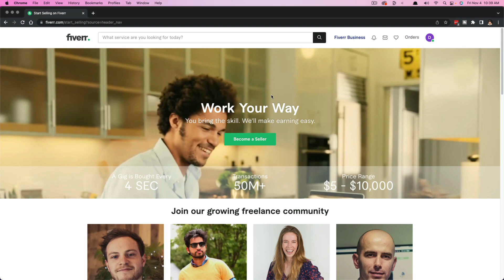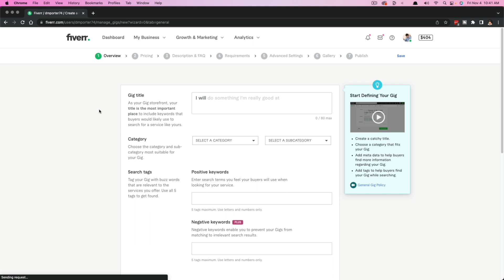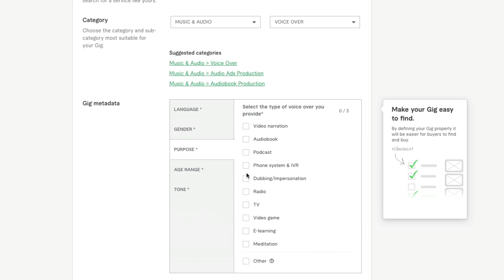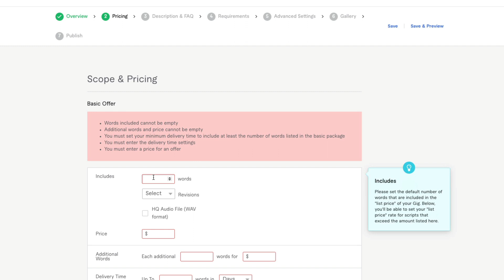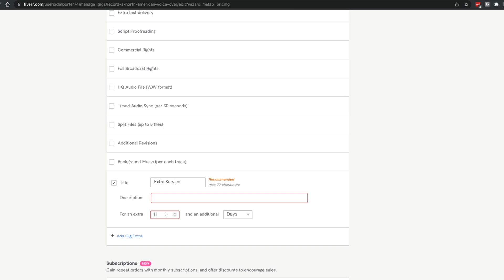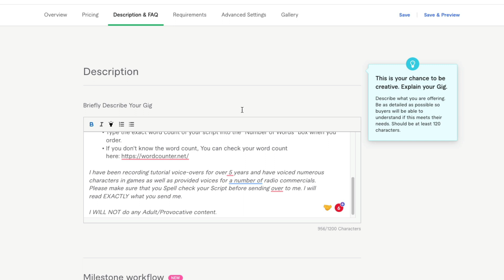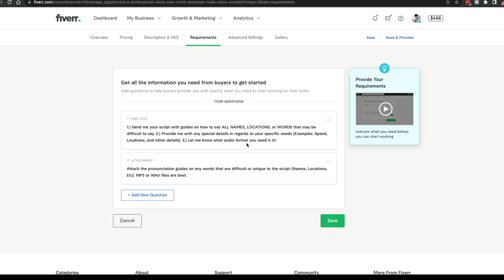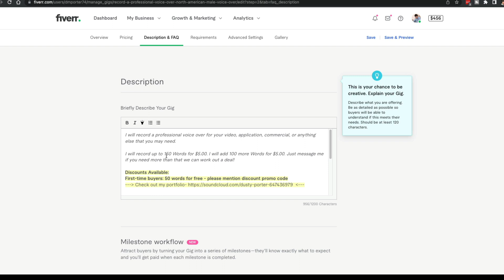How To Create and Optimize A GIG On Fiverr - Make Sales Fast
In this video tutorial, I show you how to create and optimize a GIG on Fiverr to sale your services/time.

Start: 0:00
Create Your Fiverr Seller Profile: 0:32
Start Creating Your Fiverr GIG: 1:46
Create Your GIG Title: 2:24
Edit GIG Category: 2:42
Gig MetaData: 3:12
Gig Tags and Keywords: 4:24
GIG Pricing and Subscriptions: 5:35
GIG Upgrades and Upsells: 6:27
GIG Description: 7:46
GIG FAQ Section 8:35
GIG Requirements: 9:20
GIG Gallery and GIG Video: 10:38